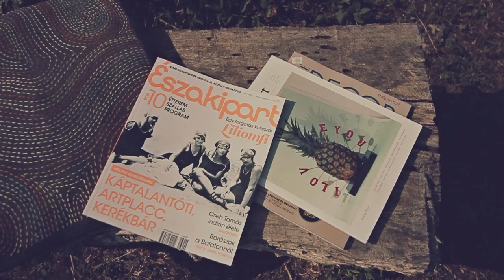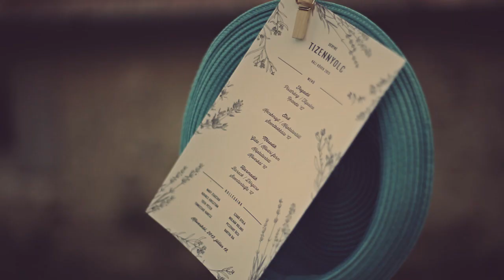Déryné Tizennyolc // info 225 1407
A nagy múltú budai bisztró formabontó borvacsora sorozata 18 vendéggel, a bisztró tulajdonosaival és egy borásszal - egy közös vacsora asztalnál. Ezen a filmen a 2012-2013-as évad záró vacsorájának előkészületeit dokumentáltuk néhány képben.

A vacsorára júliusban Köveskálon, a Kerék bár mögötti csodás hangulatú mandulaligetben került sor, közel 50 barátunk részvételével. A korábbi vacsorákon vendégünk volt többek között Konyári Dani, Sebestyén Csabi, Franz Weninger, Takler Ferenc, Légli Ottó, Dúzsi Tamás és Sauska Krisztián is.